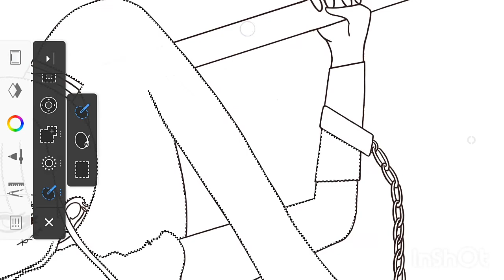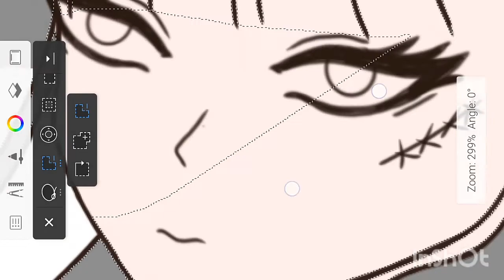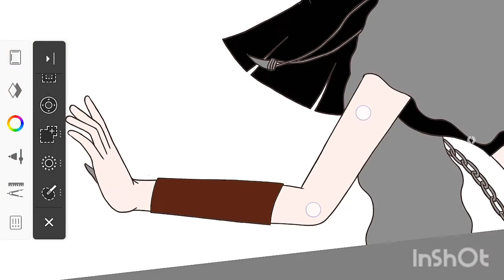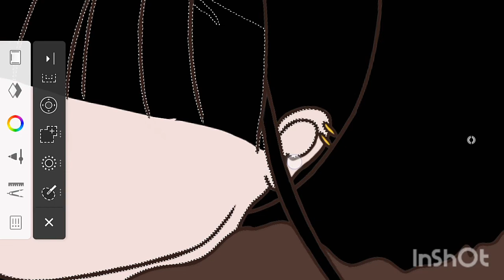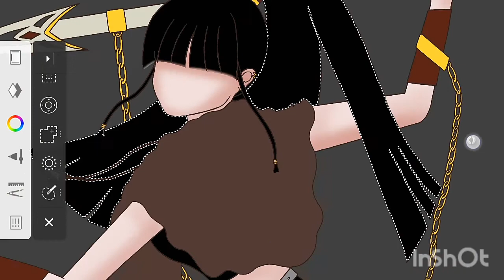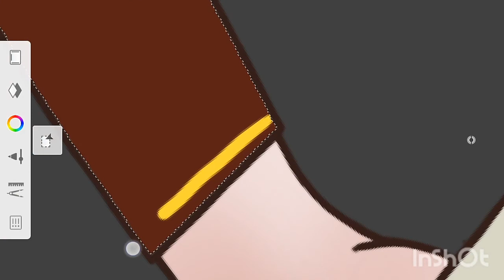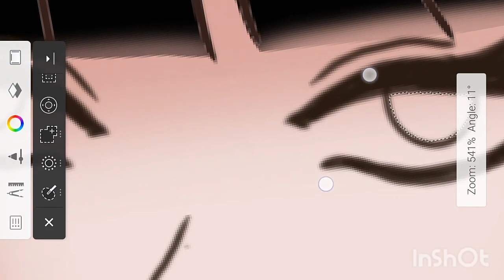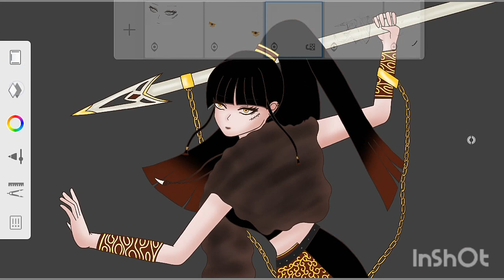"Who told you I'm the prey?" Speed paint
Feel free to criticize my work so i can improve myself.